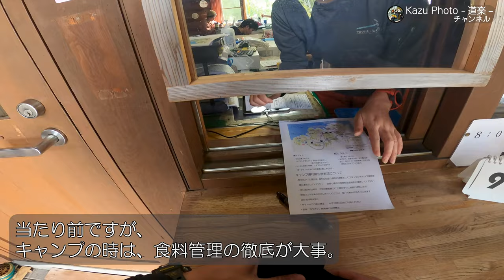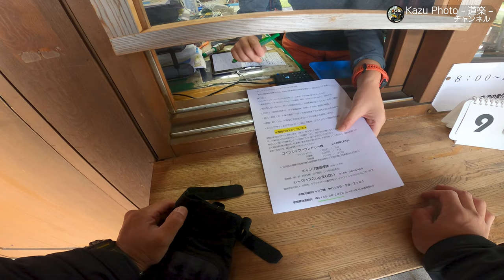【4K】PS250と秋のツーリングキャンプ‼北海道幌加内町朱鞠内湖畔キャンプ場へ‼【ソロキャンプ】【バイク】【冬キャンプ】【HONDA】【焚火】【バンドック】【ソロティピー1TC】【軍幕】【料理】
北海道の9月下旬秋。今年最後になるPS250(バイク)で行く秋のツーリングキャンプ。

場所は2023年に痛ましい熊の事故があった北海道幌加内町朱鞠内湖畔キャンプ場
事故から入念な対策が練られ、釣りを楽しむ為の新たなルールの追加や、定点カメラと電気柵の設置など、自然と共に生きていく、安全にキャンプを楽しむ対策が成されてきました。
個人的に道内でも上位に入るくらい大好きなキャンプ場です。今回の痛ましい事故を教訓にし、自然と共存できる方法を模索しながらできることを実践して行きたいですね。

【動画内に登場した道具について】

・USAパップテントのキャンパーが使っていた入れ物(スタンドオーガナイザー)については、

※JIJIの研屋では、鹿角のハンドメイド、オリジナルナイフのオーダーメイドが可能になっています。InstagramのDMから連絡を行うことができます。ぜひ興味のある方はDMして見て下さいね(^^)/毎年、士別市の岩尾内湖のキャンプ場にて研屋をOPENしています。

【HONDA PS250(バイク)について】

・「HONDA PS250」を購入しました！旧車バイクでツーリングキャンプをしてみたい！

【動画内で使用していたキャンプギアについてはこちらから】

テントなど
・BUNDOK(バンドック) ソロ ティピー BDK-75TC
・BUNDOK(バンドック) BDK-75TC ソロティピー 1 TC用 フロント ウォール

チェアなど
・Helinox(ヘリノックス) アウトドア グラウンドチェア
・THERMAREST(サーマレスト) ソフトシート Zシート
・Helinox(ヘリノックス) シートウォーマー

寝具など
・NANGA AURORA light 450 DX シュラフ
・Helinox(ヘリノックス) タクティカルコットコンバーチブル
・THERMAREST(サーマレスト)  Zライトソル
・モンベル(mont-bell) 国内正規品 U.L.コンフォートシステムピロー
・Naturehike インナーシーツ シュラフ

焚火、調理など
・huanbush 焚火台
・ソト(SOTO) ポップアップソロテーブル フィールドホッパー
・SOTO(ソト) ナビゲータークックシステム SOD-501
・SOTO(ソト) ナビゲーターフライパン18cm SOD-503-18
・SOTO(ソト)  レギュレーター ストーブ ST-310

コーヒーなど
・ポーレックス コーヒーミル2
・KIKKERLAND(キッカーランド) Coffee Dripper  KCU170
・ソウルオブシベリア #1 クラシックモデル
・BUNDOK(バンドック) アルミ ケトル BD-906

【関連記事など】

※BUNDOK(バンドック) ソロ ティピー 1TC「BDK-75TC」のカスタマイズ④設営ガイドを自作したら綺麗な四角推のテントが張れるようになった！※追記情報あり

※BUNDOKソロティピー1TC用のフロントウォールを使って冬キャンプをしてきました!!

※軽量ギア！BUNDOK(バンドック)のケトルが小さくて可愛い！メスティンとスタッキングも可能！ソロにおすすめ！